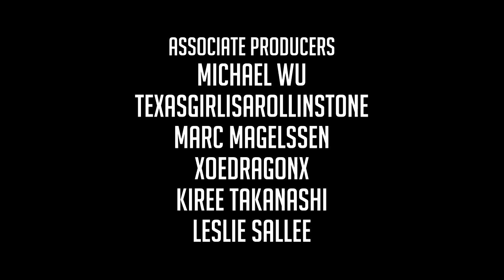Let's Play THE LONG DARK || A YEAR IN THE DARK || Episode 25